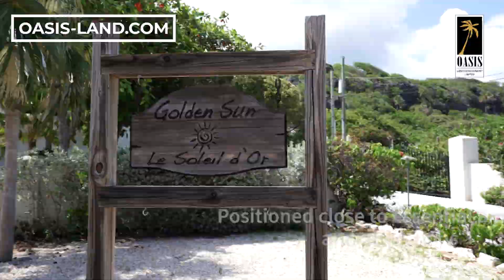Welcome to Aqua Vista: Cayman Brac, Cayman Islands (Oasis Land Development)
Welcome to Oasis Land’s YouTube channel. Its no secret that at Oasis Land, we have a huge amount of experience with property, both in the UK and the Cayman Islands. So we are here to give you all the information you need to help you make the right investment, our team is here for you to help you throughout the investing process. It’s not just bricks and mortar, it’s the entire process that matters. So come join us we look forward to starting our journey with you.

📞 Let’s Talk About Our Land in the Cayman Islands!
Ready to explore land ownership in the Cayman Islands? Discover how you can secure your own piece of paradise with flexible, 0% interest payment plans and no annual land or property taxes. Book a callback with one of our Senior Advisors today.

And 📘 Learn More About Buying Land in the Cayman Islands!
We literally wrote the book on it! Discover everything you need to know about securing your dream land in the Cayman Islands, including insights into interest-free payment plans, tax-neutral ownership and much more.

🌴 Explore Our Featured Lots – Your Dream Awaits!
Discover our latest land opportunities in the Cayman Islands. From stunning oceanfront locations to peaceful garden-view lots, all available with flexible, 0% interest payment plans and just a $250 USD reservation fee. Start your journey to owning land in paradise today!

Why Choose Cayman Island Land?
Flexible Ownership: Secure your dream plot with payments starting at just $900/month USD—0% interest-free!
No Annual  Landor Property Taxes: Enjoy stress-free ownership.
Thriving Rental Market: Cayman Brac offers 52 weeks of summer, making it a sought-after rental hotspot with high demand on platforms like Airbnb and VRBO.
Trusted Expertise: Oasis has helped purchasers worldwide secure their Caribbean dream for 16+ years.